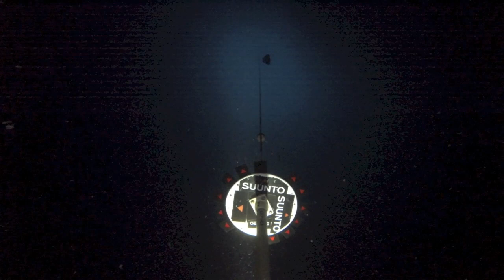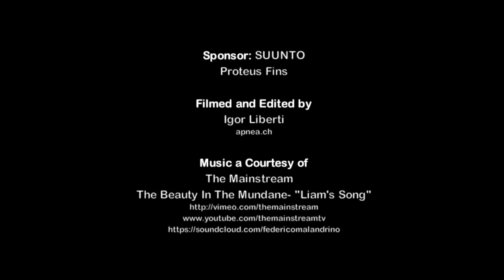Michael Board 100m CWT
Michael Board
UK
Constant Weight 100m
Dive time  2 : 54

Proteus Fins

Music a Courtesy of
The Mainstream
The Beauty In The Mundane- "Liam's Song"